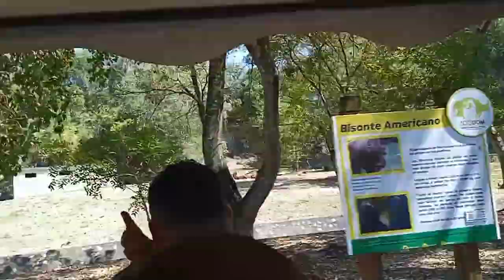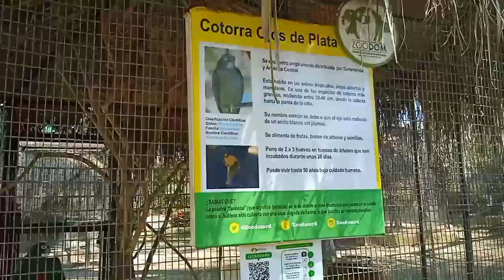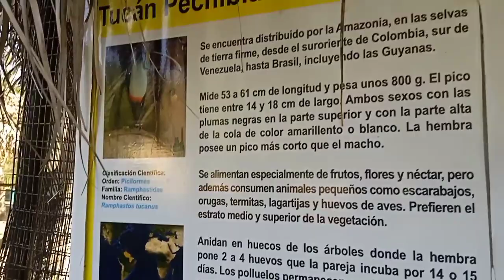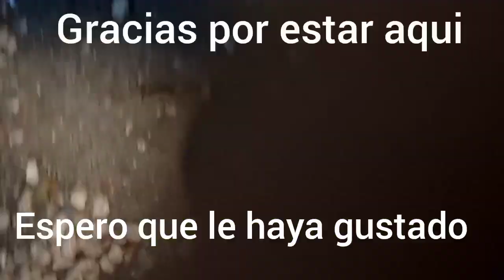Continuación del blogs anterior.|Día de la independencia.| Vamos a el zoológico Nacional.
Hola, amigos, por aquí les dejo la continuación del vídeo anterior sobre todo lo que hicimos el fin de semana largo, espero les guste, le den like, comenté y se suscriban que me ayudan mucho. Bendiciones.